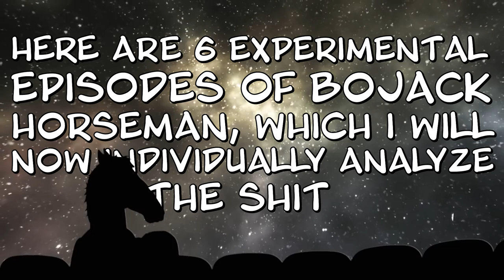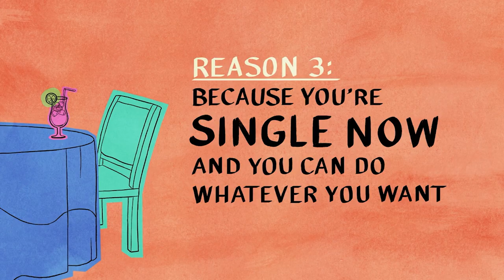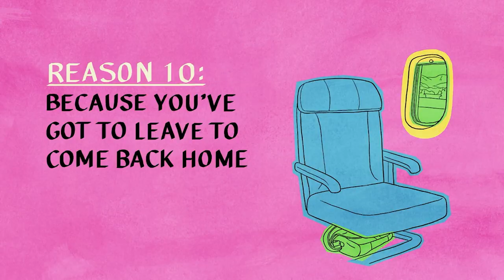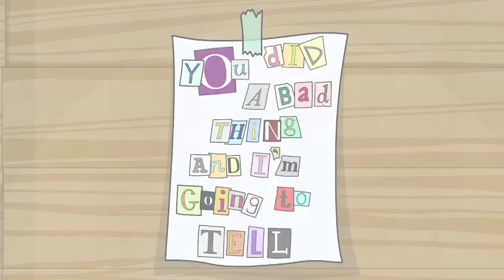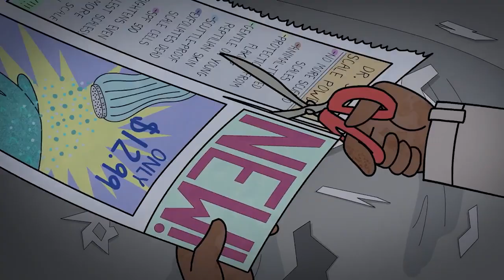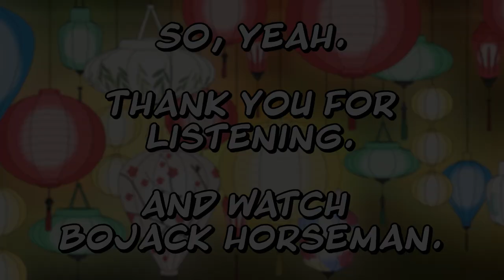Experimental Storytelling In Bojack Horseman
In Bojack Horseman there are occasionally episodes in which the traditional storytelling is ditched entirely. Instead the show will, just for one episode, convey a story in a new and heavily experimental way that I personally have rarely if ever seen in other shows before. So here are six experimental episodes of Bojack Horseman which I will now individually analyze.